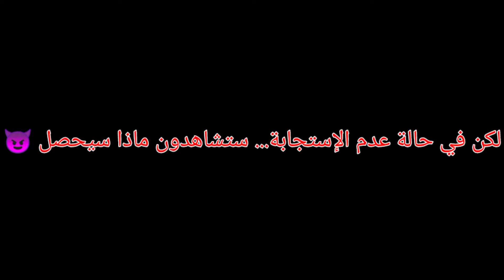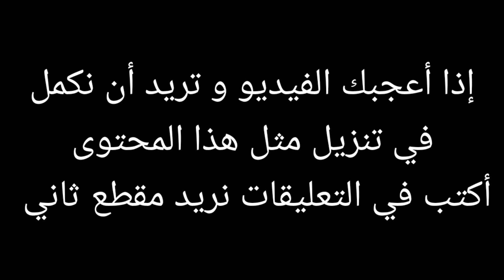.EXE TDM #1 PUBG Mobile